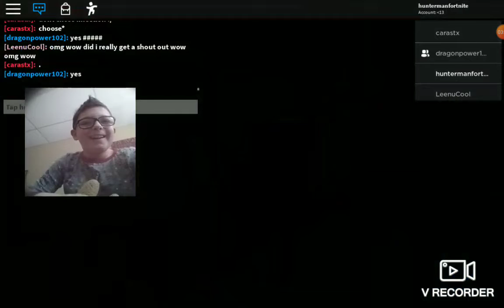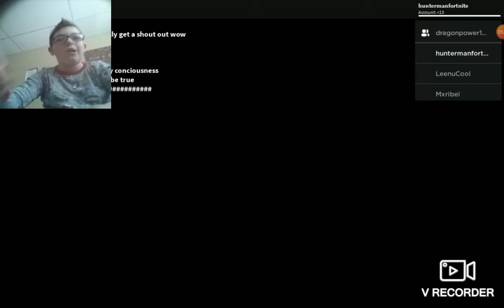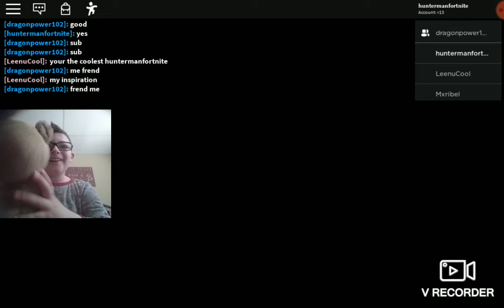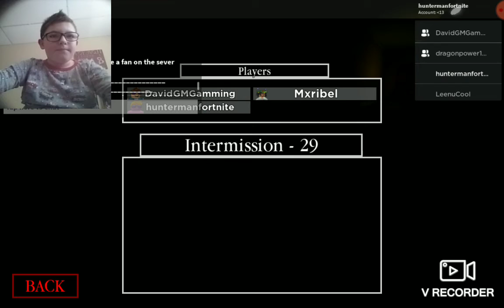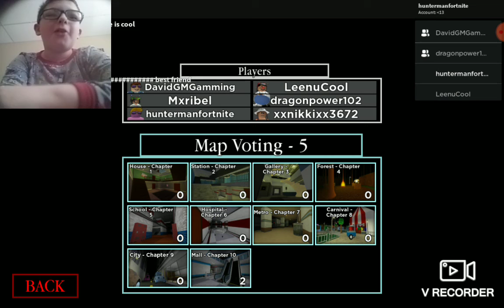There's no intro because it wouldn't upload